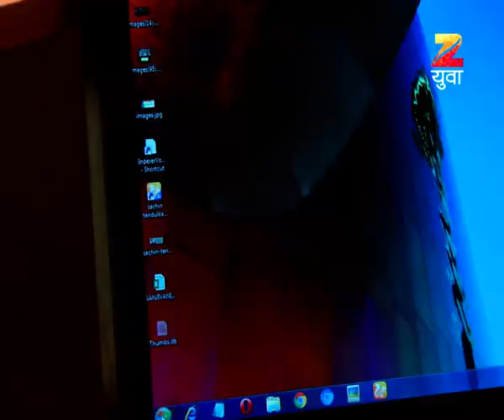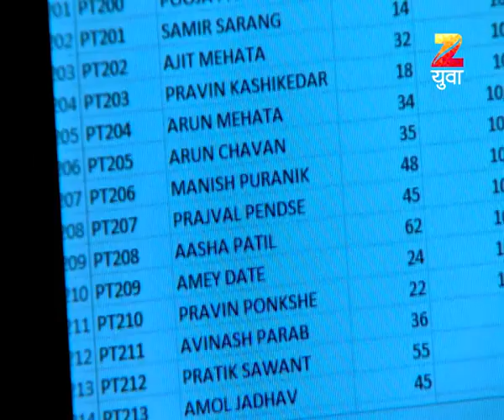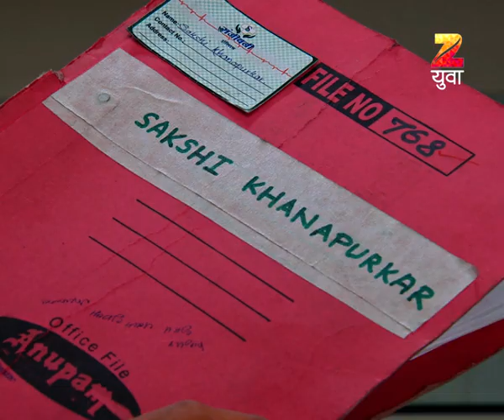Anjali |Family Love Story Marathi TV Show | Full Epiosde - 94 | Suruchi Adarkar, Harshad Atkari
Anjali Kshirsagar is a young confident girl from neighboring town of Nasik. She chooses to be a doctor for two reasons. First it was her father's Dream that she should become a doctor. Second reason was she wanted to start a "mobile hospital" to cure people in the areas where hospitals could not be built. When she goes for the internship at Dr. Janardan Khanapurkar's Hospital she faces some issues which breaks her morality. Her fight against all odds and standing headstrong is the story of Anjali Zep Swapnanchi.